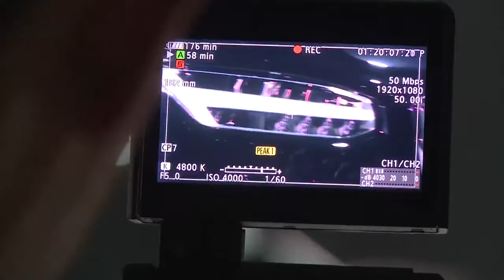The new Volvo XC90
וולוו XC90 החדשה